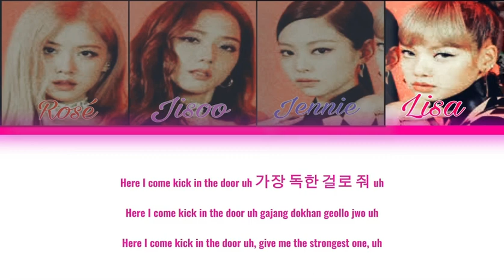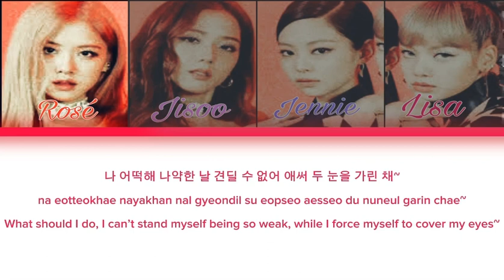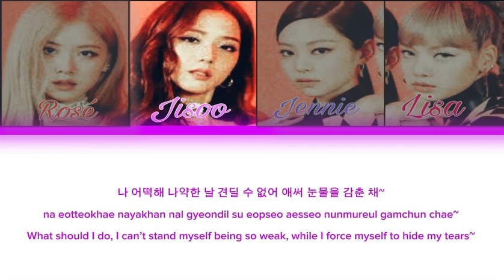Blackpink Kill This Love (Color Coded Lyrics)